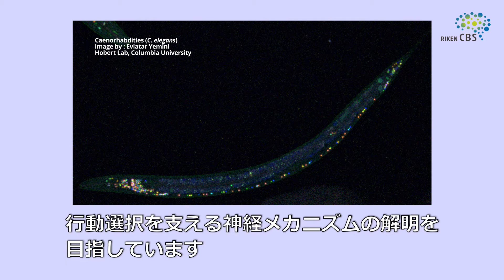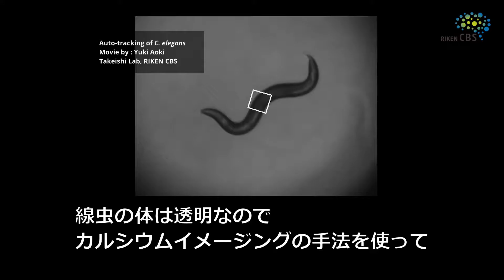Asuka Takeishi CBS Faculty & Labs Japanese